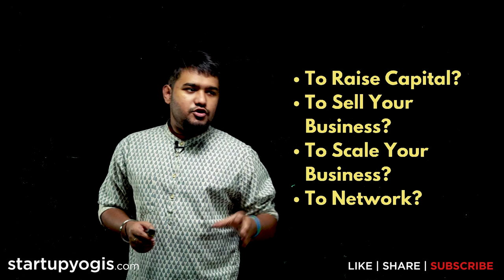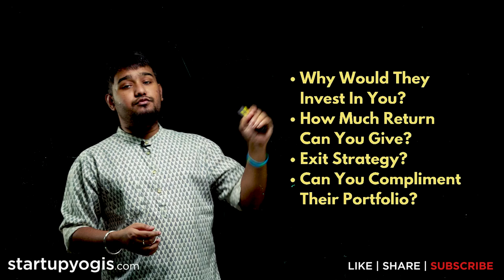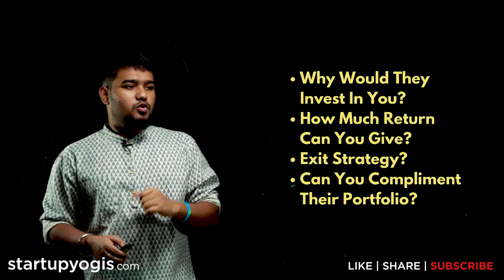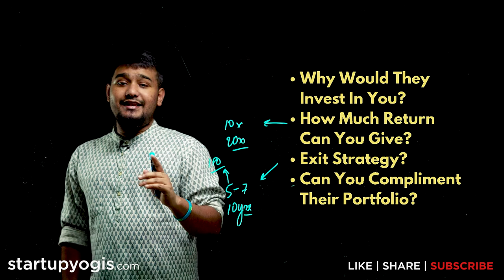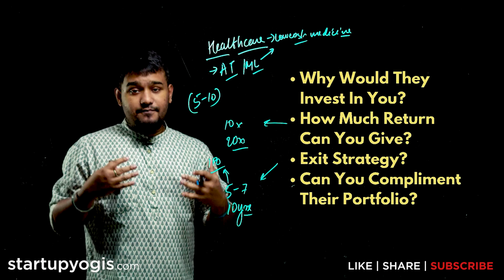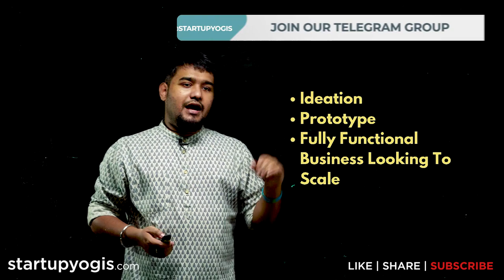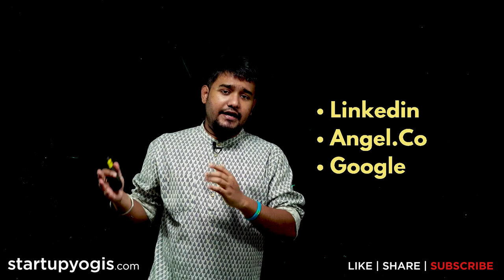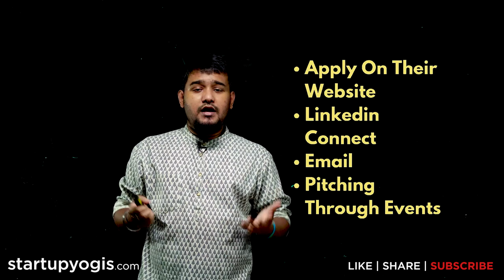Investor Kaise Dhunde Apne Start Startup/Small Business Ke Liye?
How to Find Investor and How to Pitch Them about your startup Idea?
Learn Startup Skills in Hindi for Indian Audience